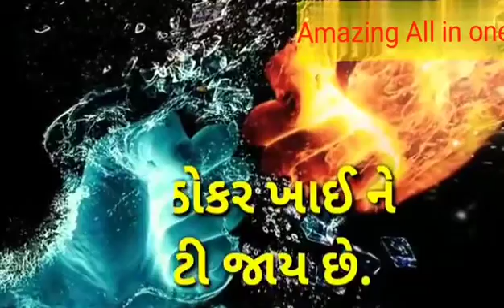❤❤ Status ❤❤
કોયડા
ગણિત ગમ્મત
જાણવા જેવું
સુવિચાર
જોક્સ